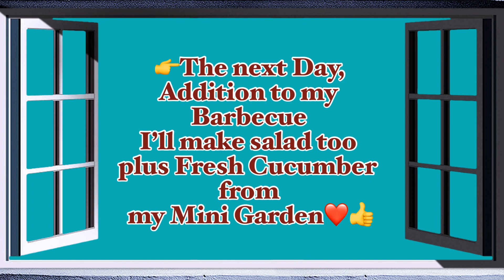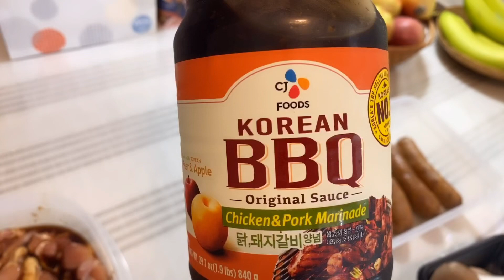Barbecue/Salad for 500 & 800 Subscribers🙏❤️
Today’s video is for my 500 and 800 plus subscribers , me and my hubby cooked Barbecue and I made Salad which is my salad has a fresh cucumber from my garden aleady😍.. I got 2 already cucumbers in my garden and its my first harvest on it.. I want to thank you all for subscribing our channel thank you so much ,please stay with me from the rest of our life ❤️🙏.. Ill make sure to give you more videos with our life here in USA .. love love you all❤️!

Thank you so much again for being there for me🙏!

 Sending me Something @:
Norma Ramirez
30W071 MACK ROAD
WARRENVILLE, ILLINOIS 60555
USA

Godbless Everyone!